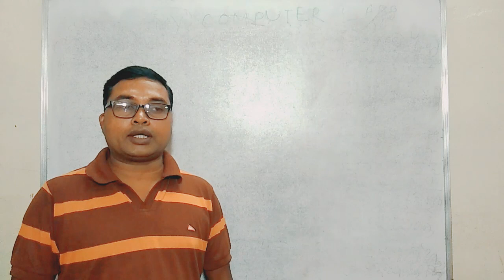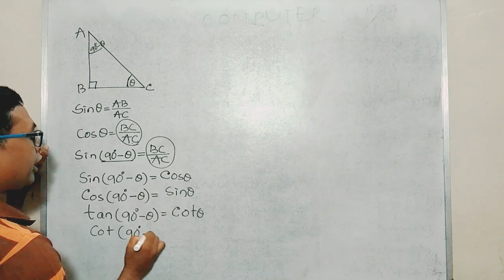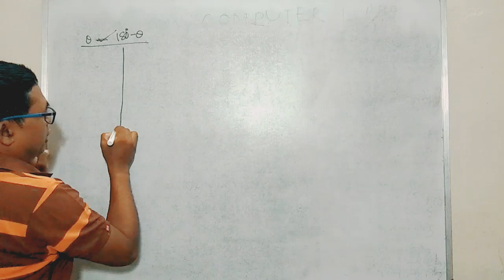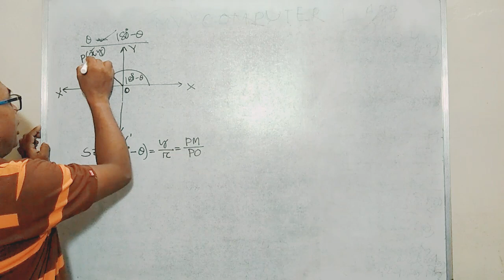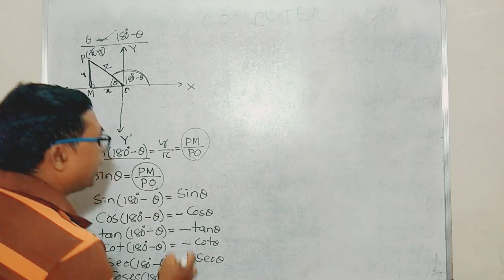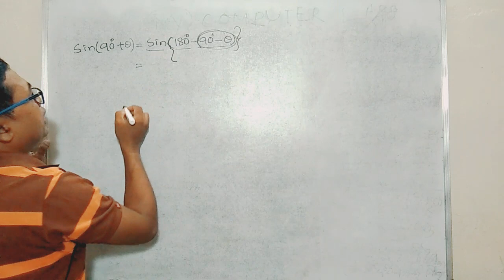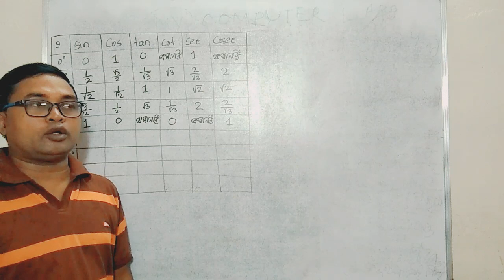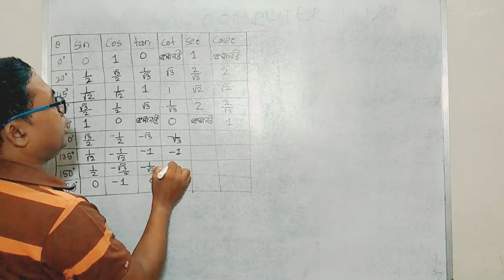trigonometric ratio value trick odia\cl-x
trigonometry \\class-x\\part-1\\RN STUDY

basic concept trigonometry
trigonometry class-x odia
easy trick trigonometric ratio value odia
rememmber trick trigonometric ratio value odia
trigonometry ratio table odia